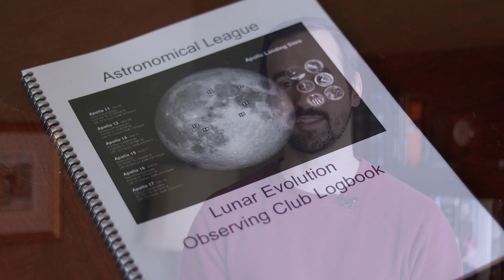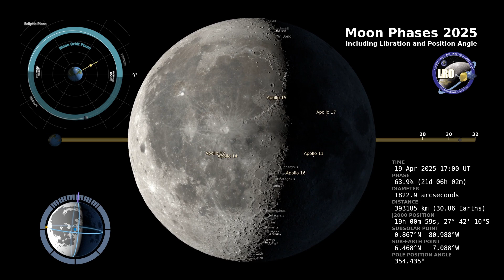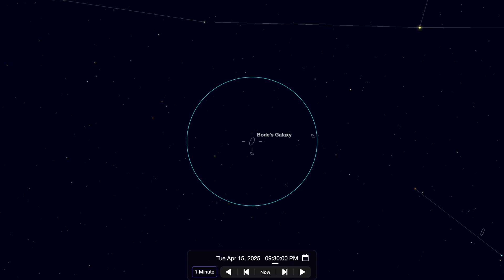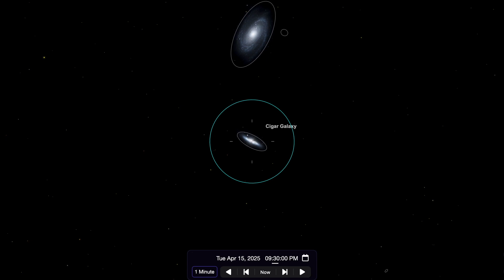The Night Sky | April 2025 | Lyrid Meteor Shower | Morning Planetary Parade | Galaxy Season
The Lyrid Meteor shower peaks and we kick off galaxy season by exploring objects that are millions of light years away. Let’s take a look at what you can go out to see in the night sky for April of 2025.

Timestamps:
0:00 Lyrid Meteor Shower
1:35 The Moon
2:27 Planetary Parade
4:19 Galaxy Season